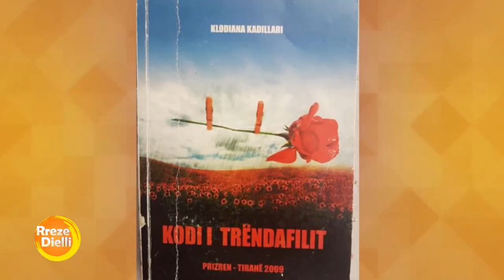Dokumentari mbi emigrimin qe korri sukses ne itali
Në një intervistë në ‘’Rreze Dielli’’ ishte e ftuar Klodi Kadillari, regjisorja shqiptare e cila me dokumentarin e saj për emigirimin korri mjaft sukses në Itali. Një dokumentar rrënqethës I cili tregon për dramën e jetës së dy djemve afrikanë, në luftë për të mbijetuar dhe për të gjetur shpëtim në Itali.
‘’ Alfio Omar është larguar nga shtëpia në moshën 12 vjecare, vjen nga një familje birësuese me shumë trauma, I keqtrajtuar, I maltrajtuar dhe me Alfa omar kam hasur jashtëzakonisht pengesa. Një djalë që sot më linte takim dhe thohste ‘’ Po jam gati të xhirojmë’’ ndërkohë që vendosja kontaktin, merrja kamerën, shkoja në apartamentin ku jetonte më fikte telefonin, më mbyllte derën, sepse nuk ndihesh mirë. Domethënë hapej dhe mbyllej si puna natyrës, kërkoja me insitim, e lija kamerën, e lija gjithëçka dhe kërkoja që të hyja personalisht me të. E ftoja që të hanim drekë bashkë, të pinim kafe bashkë, që të kisha një lloj empatie, më shumë miqësore, pastaj të vazhdoja atë, por shumë shumë e vështirë sepse këta tregonin rrëfimet, domethënë kanë parë vdekjen nëpër anijet , nëpër gomet ndërsa Hajme është një tjetër djalë, që tegon se se bënte transportin nga Afrika në Libi ku ka qëndruar me mikun e vet që e ka ndihmuar për të ardhur në Libi, aty atë e kanë vrarë sepse në vendet arabe është I ndaluar alkooli dhe kanë parë që ky transportonte alkool dhe e kanë vrarë. Ndërsa Hajmes zoti e ka ndihmuar ….’’ shprehet ajo për historinë e trishtë, të cilën ka trajtuar në dokumentarin e saj dhe I cili ka pasur shumë ndikim tek ajo si regjisore.
Ndryshe nga cfarë jemi mësuar zakonisht, ajo është bërë edhe vet pjesë e këtij dokumentari .
‘’ Unë dua gjithcka që ndodh tani ta marr dhe ndodhi dhe me imazhin tim, ndodhi me personaitetin tim, sepse shkova për të xhiruar tek Alfa Omar dhe ai më mbyllte derën. I bëra me shenjë koleges time e cilla po përdorte kamerën, I thash që merri të gjitha, xhiroji të gjthë këtë pjesë, që unë shkoja aty dhe bëj përpjekje ….’’ shprehet ajo për pjesmarrjen e saj në dokumentar, sepse ishte një moment që ajo nuk e ndalte dot, sepse ishte një sakfricië e madhe për të, ky dokumentar, duke jetuar pothuajse 24 orë me personazhet që kishte vendosur që të kishte në dokumentarin e saj.
Ajo shprehet se për këtë dokumentar i është dashur një kohë shumë e gjatë, rreth dy vjet e gjysmë. Ndërsa shprehet se ka pasur një feedback shumë pozitiv nga ana e jurisë.